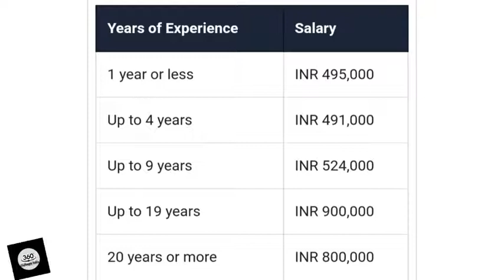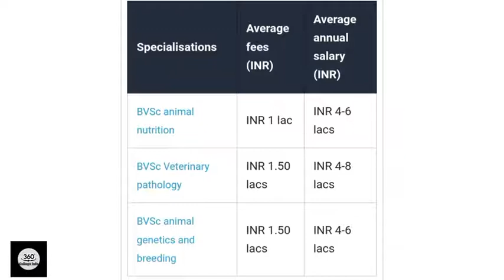BVSC & AH VETERINARY COURSE DETAILS IN TAMIL | BVSC VETERINARY PRIVATE COLLEGE DETAILS , ADMISSION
BVSC & AH VETERINARY COURSE DETAILS IN TAMIL | BVSC VETERINARY PRIVATE COLLEGE DETAILS ,